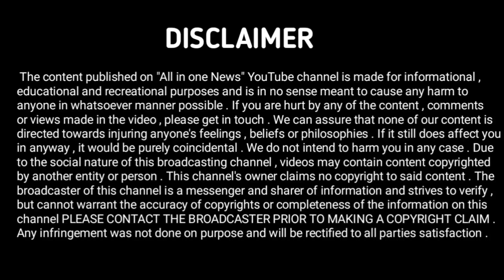shihab Chottur को visa ना मिलने पर भड़की Pakistan की जनता 😡 paidal Hajj Shihab Visa problem?